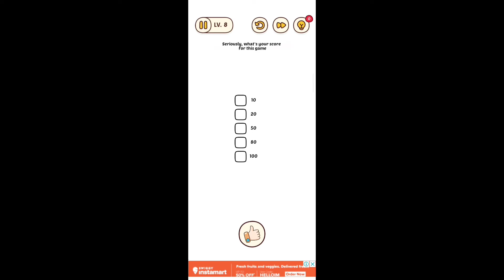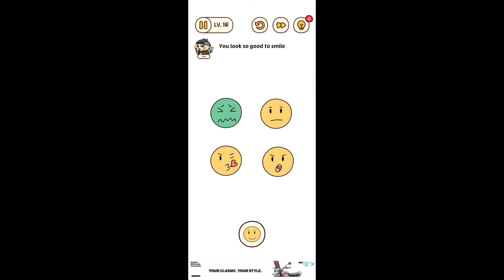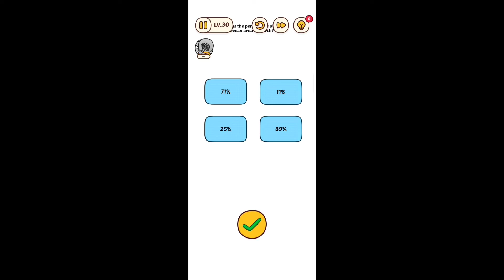Puzzle game : Brain Find Gameplay walkthrough (Level 1-34)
How smart is your brain? Let's test IQ now with @GemoPhobia

Dare to break through with me?!
Get ready to solve all the new mind twisting puzzles.!
Combine your brain test and discover new brain challenges like on one.

Don't be trick ! Just think differently 😉
Enjoy yourself with your friends with this amazing funny free IQ game !
 Download the Brain Find in Android and iOS also and have fun.